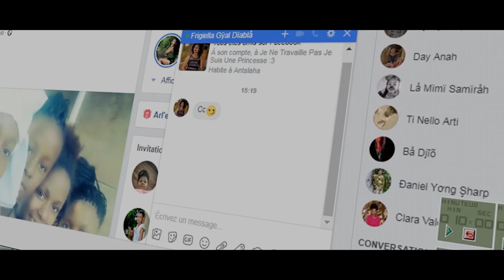B-ONE SYSTEM - Kaka Malailay (AFVO VIDEO)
///B-ONE SYSTEM//Kaka Malailay

Bienvenue sur notre chaîne. Merci d'être toujours passé par là. Nous espérons que vous apprécierez cette vidéo.Si vous l'avez fait, dites-nous dans la boîte de commentaires ci-dessous. Nous t'aimons :)  .